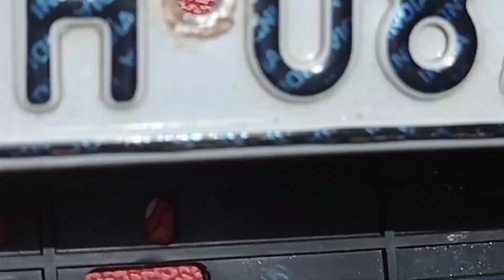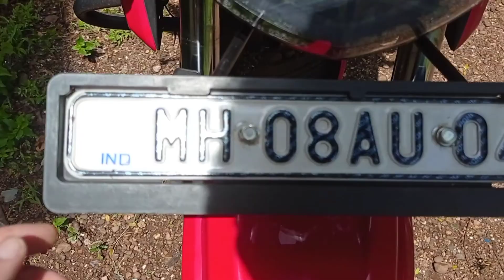Apache 160 4v number plate relocator modification only one India